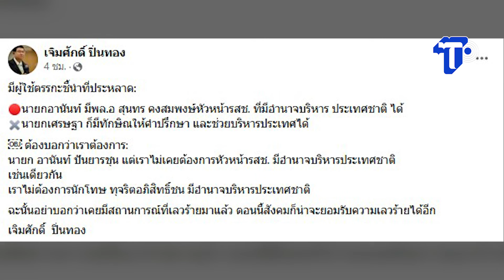'อานันท์' มี 'พล.อ.สุนทร' ได้ 'เศรษฐา' ก็มี 'ทักษิณ' ให้คำปรึกษา